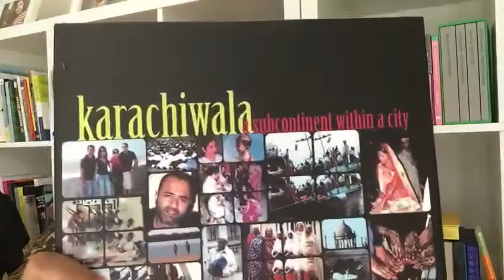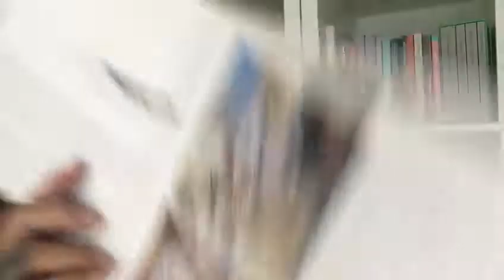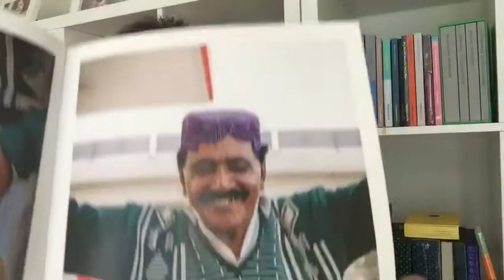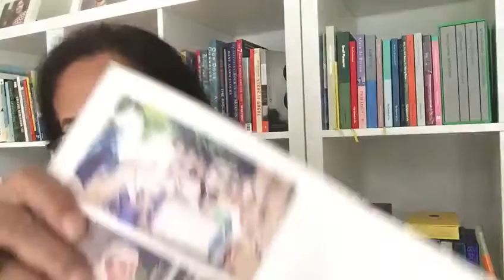“Street Smart: Professionals on the Street”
Countdown to 200 daily videos!
30 September 2020
Video #195
“Street Smart: Professionals on the Street” by Rumana Husain
The streets and public spaces of Karachi, as well as other cities of Pakistan, are a source of livelihood and sustenance to hundreds of different professions and workers, from the street sweeper to the fruit vendor to the road digger to the poppadom-seller to the key maker. This book is a testament to the vital and dynamic part these street professionals play in our cities. There are sixty-four stories of people who earn their livelihood with difficulty and find it hard to make both ends meet. Street Smart is perhaps the first-ever such documentation of the blue-collar workers working on the streets of our country.